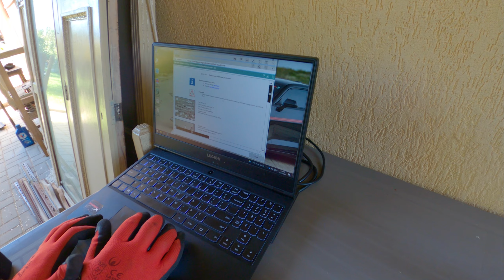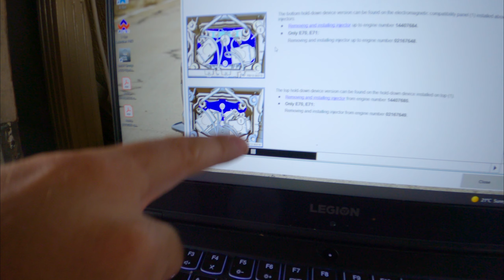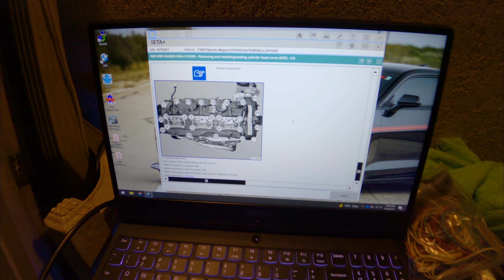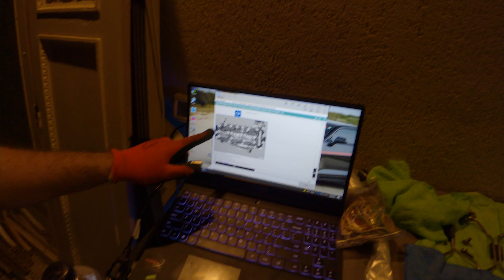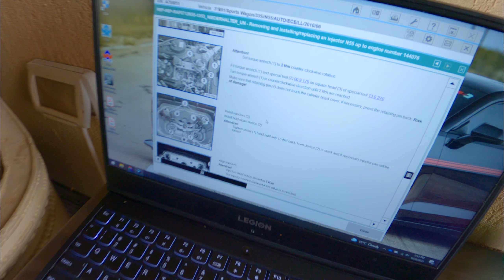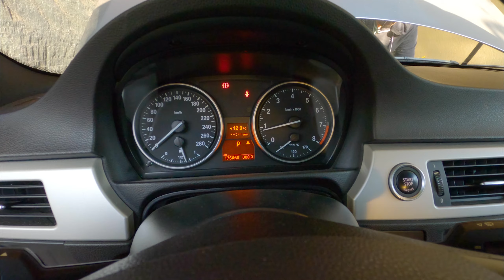BMW E91 335i | Mecanici amatori vs. N55 - mentenanta post achizitie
Chiar inainte sa filmam review-ul nostru de anul trecut cu E91 335i, ne-am ocupat sa il punem la punct post achizitie. Am avut grija la problemele comune si am schimbat preventiv mai multe piese.

Evident, totul parea simplu si avand in vedere "vasta" noastra experienta, ni s-a parut idee tare buna. Cat de bine au mers lucrurile? Va lasam pe voi sa trageti concluziile. 😂

00:00 - Intro
01:28 - Demontat capac culbutori
13:28 - Suruburi vanos
24:02 - Inlocuire servomotor valvetronic
30:48 - Montaj injectoare
35:45 - Inlocuire fulie vibrochen, role si curea accesorii
40:35 - Montaj (corect) injectoare
48:45 - Curatat intre radiatoare
51:26 - Garniturile carcasei filtrului de ulei
55:40 - Rezultatul final